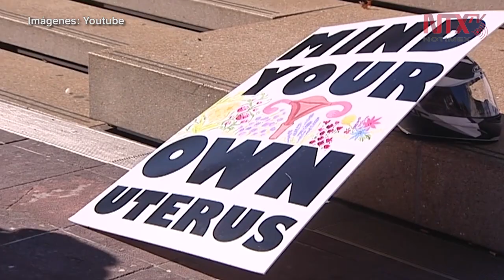Avanzan reformas a legislación del aborto en Nueva Zelanda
El parlamento de Nueva Zelanda anunció  que las reformas a la ley del aborto pasaron a una segunda revisión, después de que estas fueran avaladas con 81 votos a favor y 39 en contra.